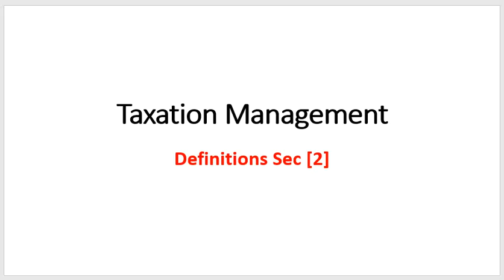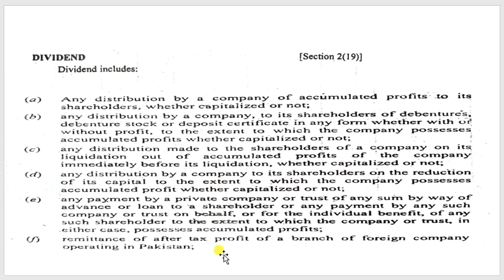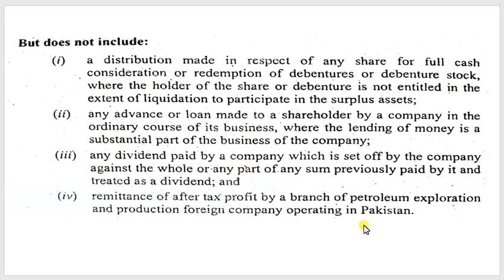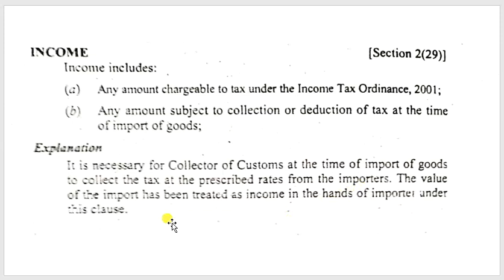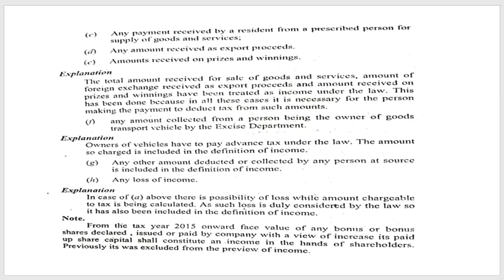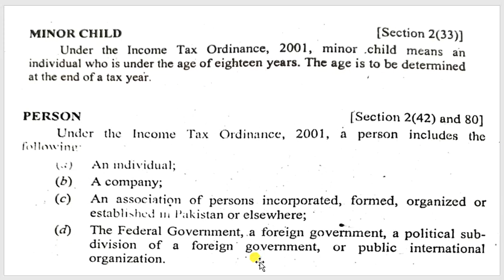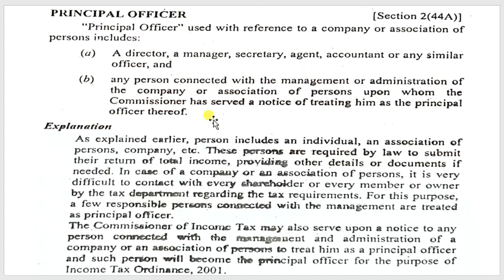Income Tax Ordinance 2001 |Definitions| Section 2